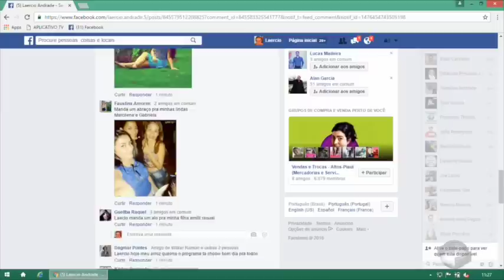A dupla Vavá e Márcio cantam sucessos do pagode 90